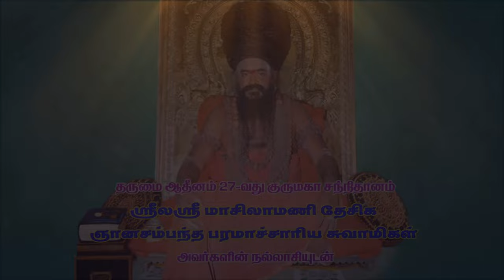Thiru Ooraga Perumal Temple Koodaravalli Andal Thirumanjanam - |Bahavathal Bhajanai | Thiruvaiyaru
திரு ஊரக பெருமாள் கோவில் கூடரவல்லி ஆண்டாள் திருமஞ்சனம் - பஜனை |திருவையாறு

Place : Kundrathur
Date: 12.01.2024